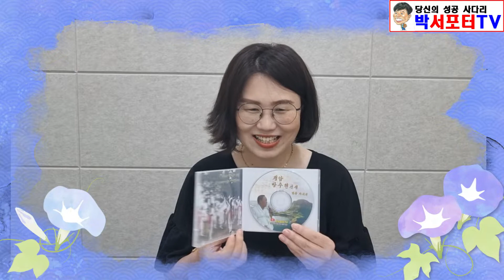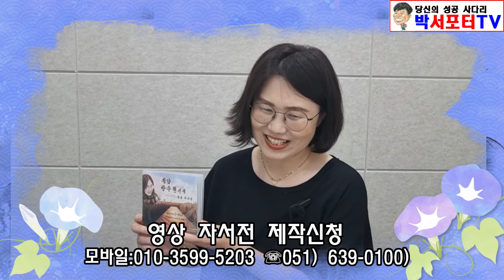영상 자서전 서비스 개시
콘텐츠 시대에 맞는 영상 자서전 보급을 홍보한 영상로 자녀/후손에게 영혼과 끈기를 물려줄 영상 자서전을 제작할 수 있도록 자녀가 도와주는 게 최고의 효도임을 설파한 영상.